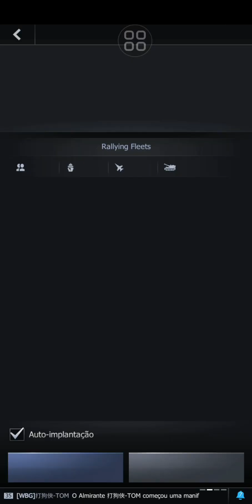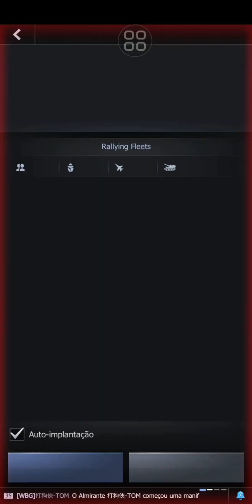invasão de servidores